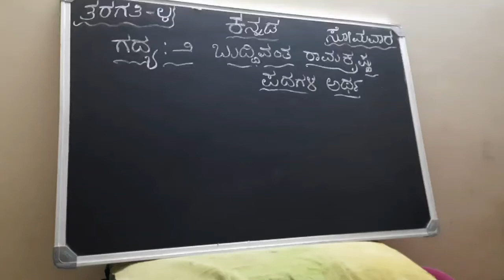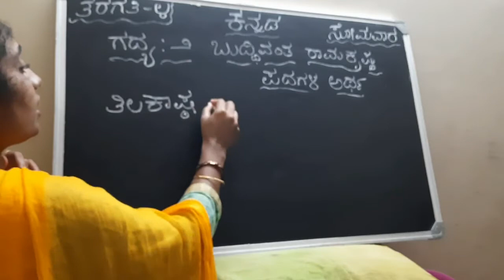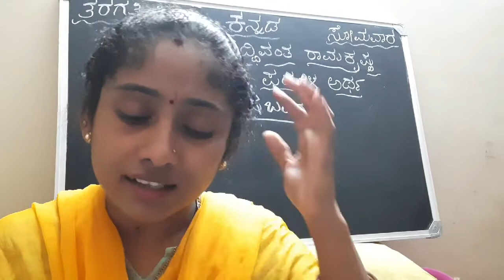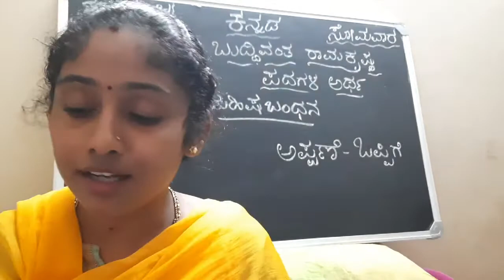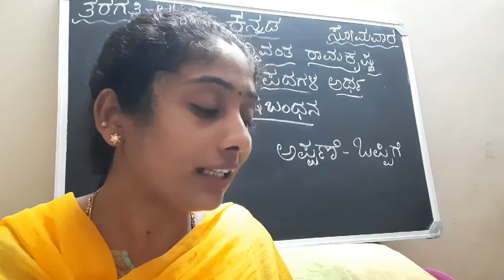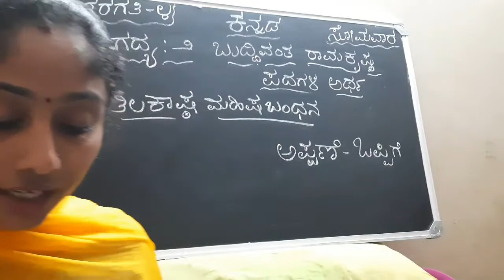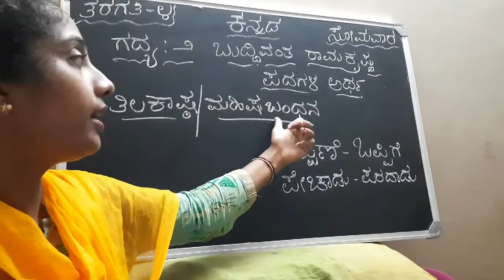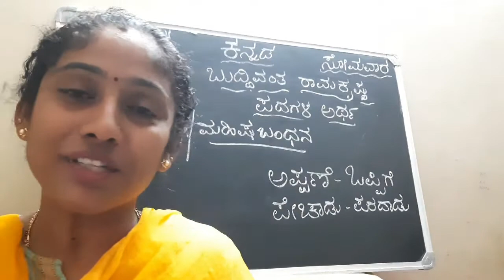Kannada lesson 2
Buddhivanta Ramakrishna (2nd part)